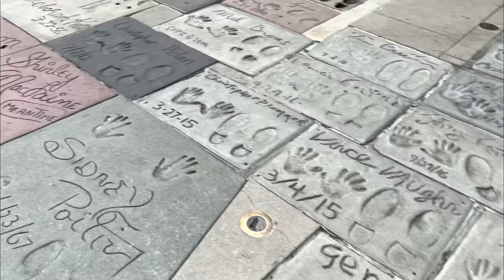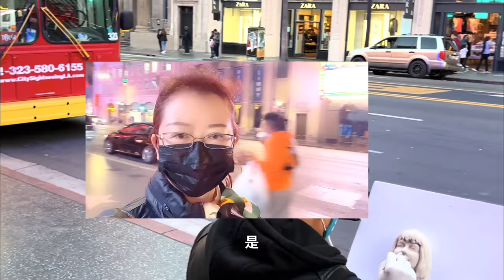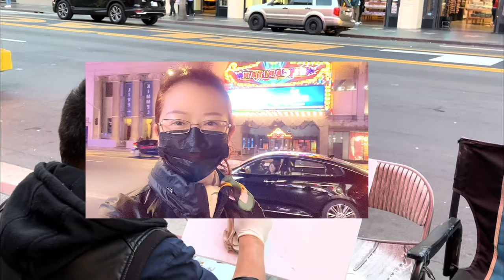疫情期间的好莱坞星光大道，在这里工作的华人现状如何呢？【琳达姐在洛杉矶】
今天琳达姐来到好莱坞星光大道，是条沿着美国好莱坞好莱坞大道与藤街伸展的人行道，上面有超过2690颗镶有好莱坞商会追敬名人姓名的星形奖章，以纪念他们对娱乐业的贡献。
疫情期间的好莱坞星光大道，在这里工作的华人现状如何呢？【琳达在洛杉矶】

大家伙，我是琳达姐❤
漂洋过海来到洛杉矶，来美国生活已有16年
在这里，琳达姐将分享我的日常生活~~~

琳达姐在洛杉矶 跨国婚姻 海外华人 文化差异 好莱坞星光大道 请放心，本视频内容符合YouTube社区准则，没有任何违反规定的行为。